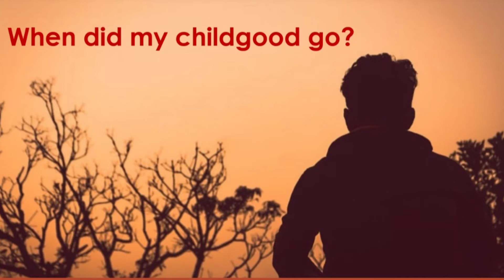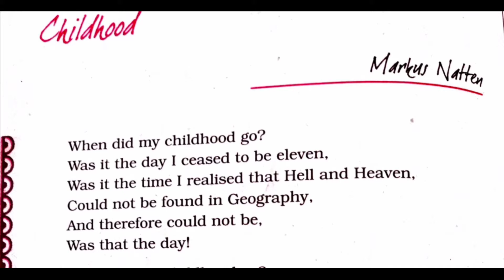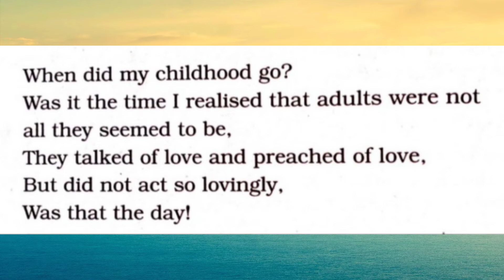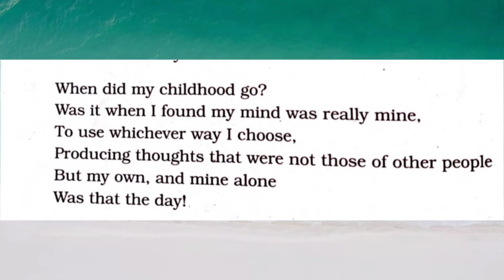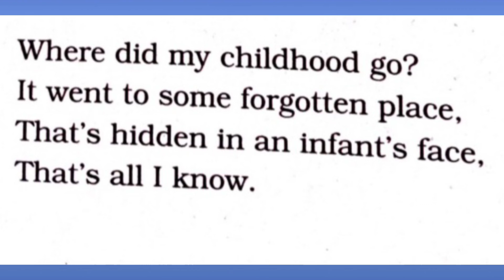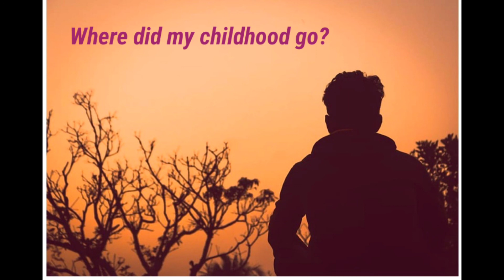Poem-Childhood by Makus Natten Ncert book Class 11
Explained by Savitri Prabhakar
word meaning